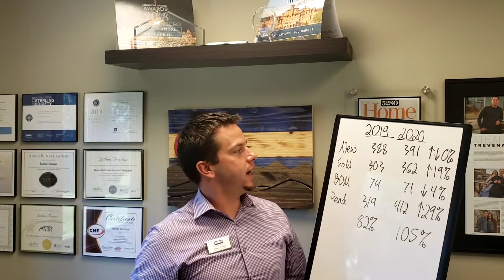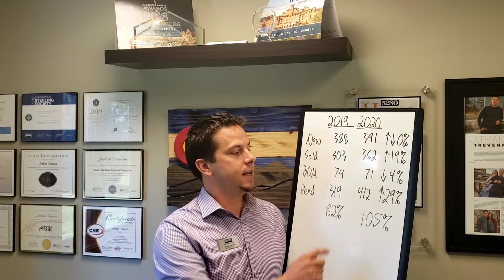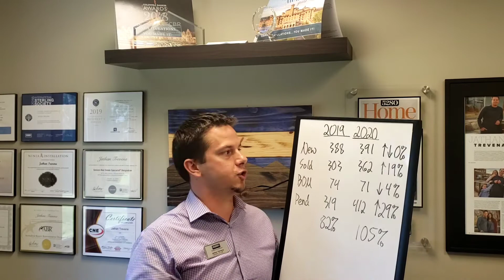Monday Market Minute - July 27th, 2020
Things are still moving in the Northern Colorado market. How does this affect you as buyer or seller?